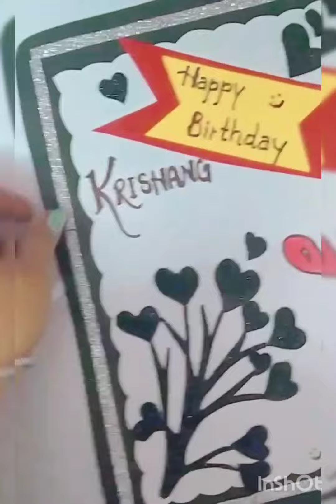Birthday Card for favourite child